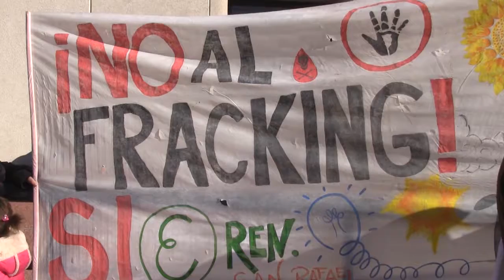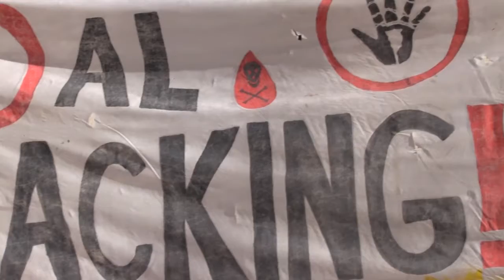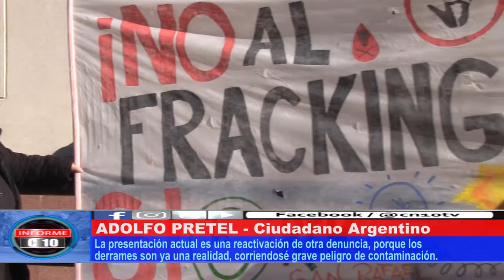CONTROVERTIDO FRACKING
Este viernes por la mañana, vecinos autoconvocados y ambientalistas acompañaron a tribunales al escritor sanrafaelino Adolfo Pretel, que tiene realizada una denuncia por contaminación por fracking.